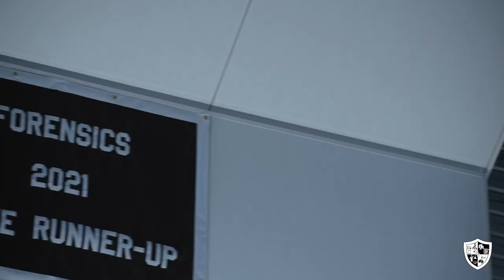Garden City High School | Arts & Communications Academy - Debate & Forensics